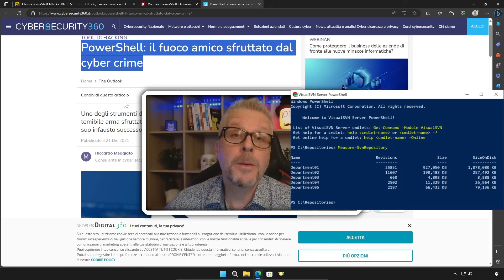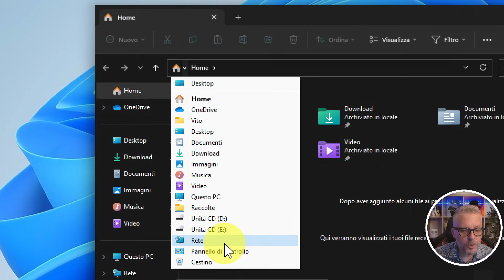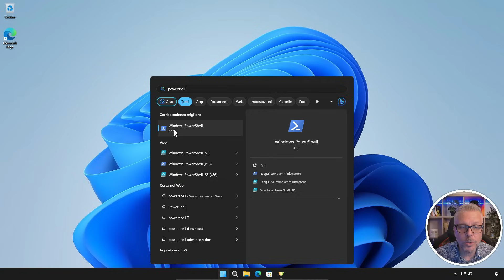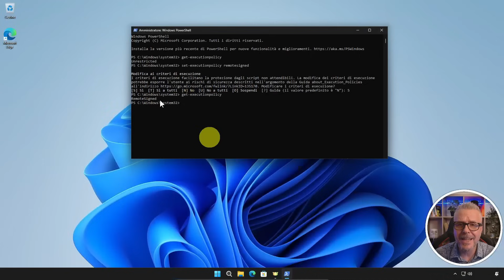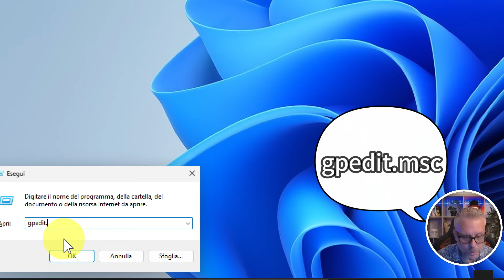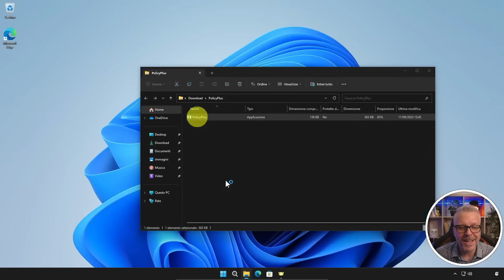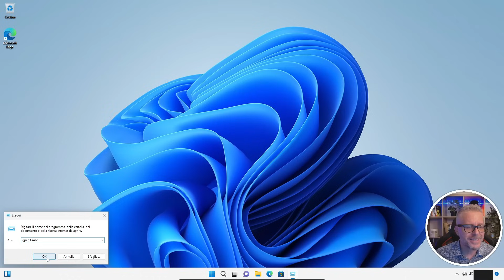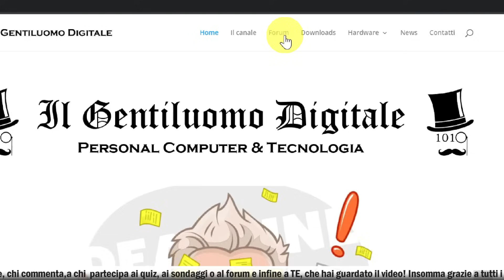ATTENZIONE alla PowerShell: come proteggere il PC Windows 10 o Windows 11 da attacchi fileless!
PowerShell è uno strumento potente che può essere utilizzato per eseguire una varietà di attività, ma può anche essere utilizzato per eseguire codice dannoso. In questo video, ti mostreremo come proteggere la PowerShell e il tuo PC da attacchi fileless.

Thx to @ThioJoe 🙏

comandi:
get-executionpolicy
set-executionpolicy remotesigned

Per ulteriori informazioni, forum, hardware consigliati, download e news unisciti alla nostra community sul sito del canale all'indirizzo
Per non perderti le ultime novità inoltre puoi entrare sul gruppo telegram
Infine, se lo desideri puoi abbonarti a questo canale per sostenere la community: